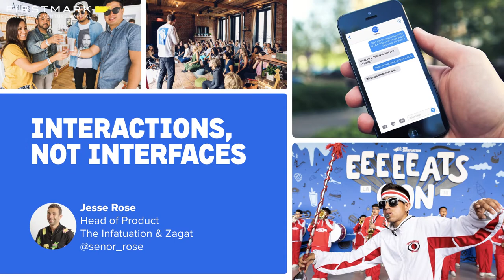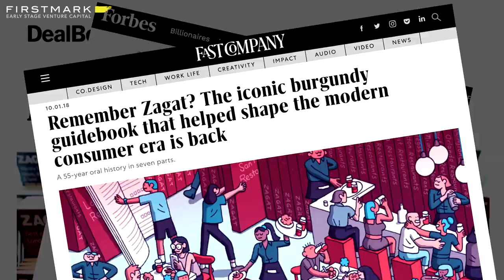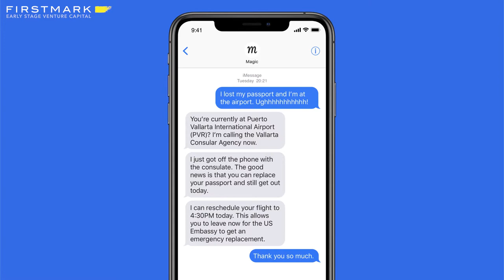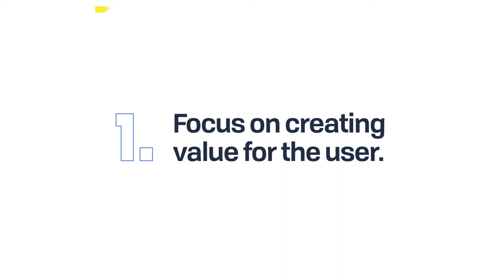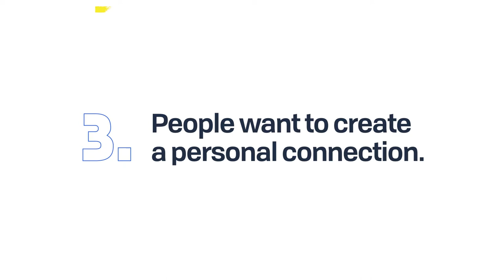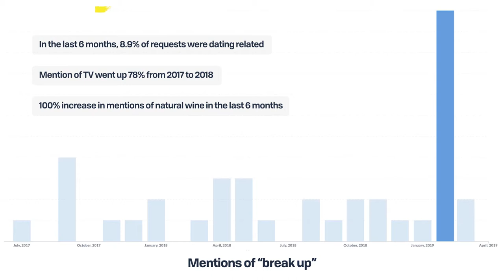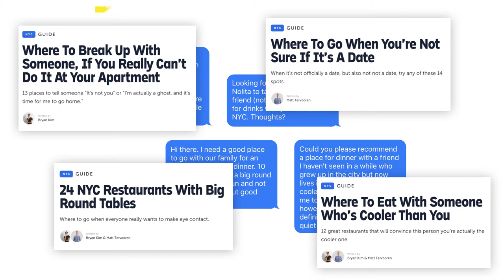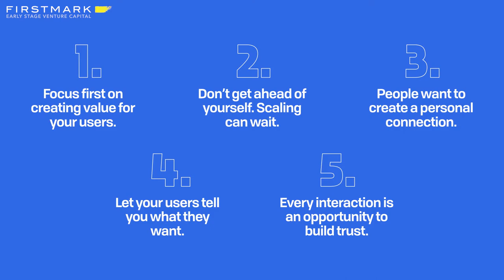Interactions, Not Interfaces // Jesse Rose, The Infatuation & Zagat (FirstMark's Design Driven NYC)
Jesse Rose, Head of Product at The Infatuation & Zagat, spoke at Design Driven in May 2019. He shared how his team built a human-powered text-based recommendation system called 'Rex' that's a one-of-a-kind resource for people seeking great restaurants. He also spoke about the importance of interactions, not just interfaces.

Design Driven NYC is the largest monthly creative community in NYC, organized by Dan Kozikowski (@dfkoz) and Jack Cohen (@jackcohenphoto) of FirstMark.